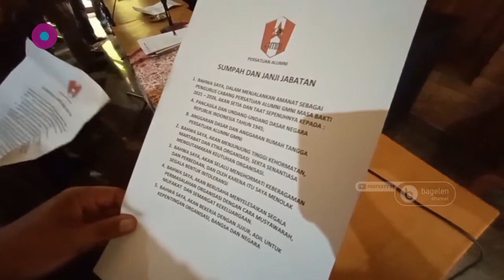Konfercab PA GMNI, Sulut Semangat Para Pejuang Pemikir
Magelang | bagelenchannel.com - Persatuan Alumni Gerakan Mahasiswa Nasional Indonesia (PA GMNI), dalam gerakannya tidak hanya nostalgia akan tetapi juga harus memunculkan terobosan politik sosial dan ekonomi budaya untuk mensejahterakan masyarakat.